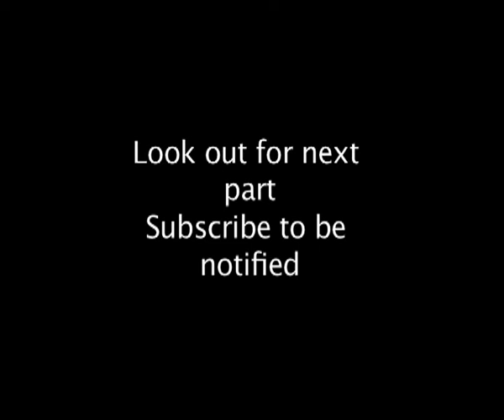Tiny Beasts - Part 4 Carnivores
When most people think of carnivore they tend to think of some thing big, like a lion. But the world is full of tiny carnivores which are just as deadly.